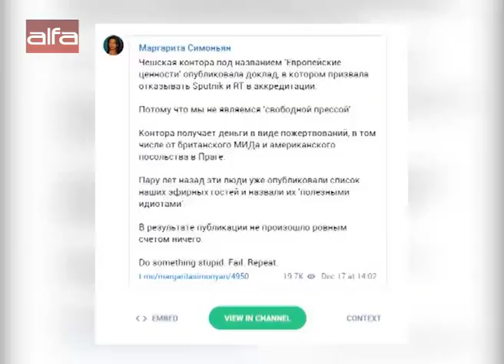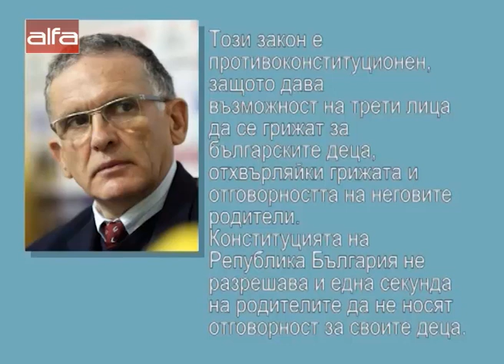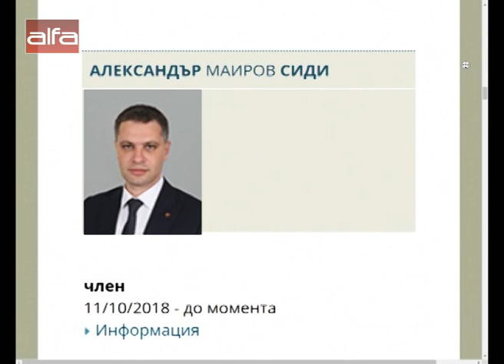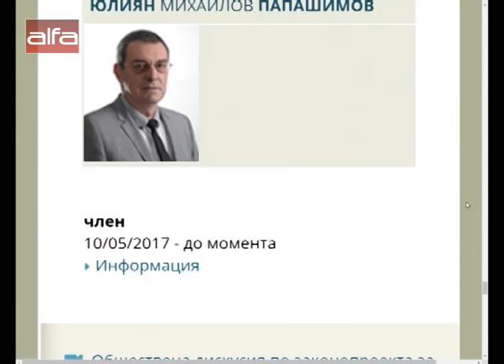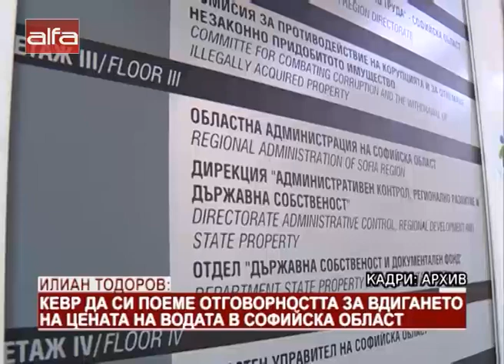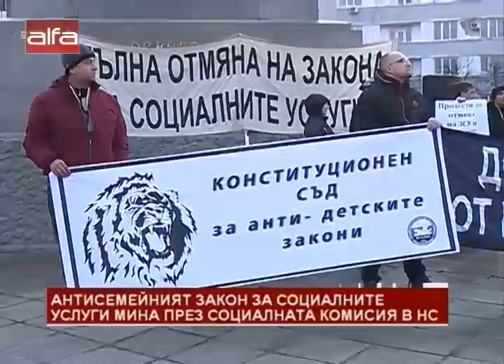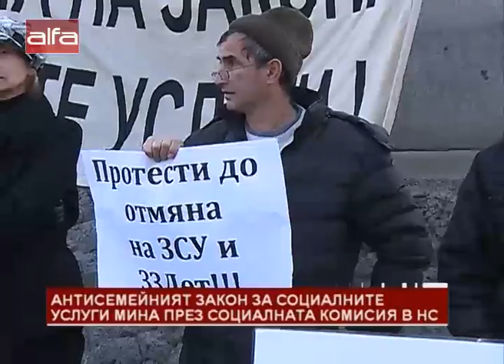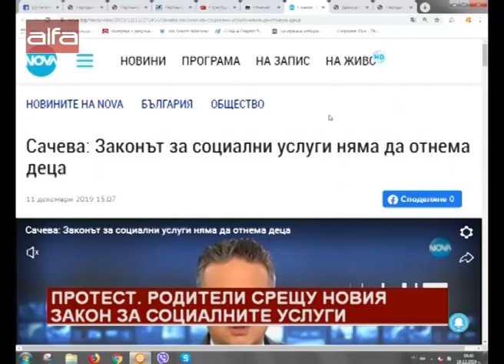"Добро утро, българи" - 19.12.2019 г.